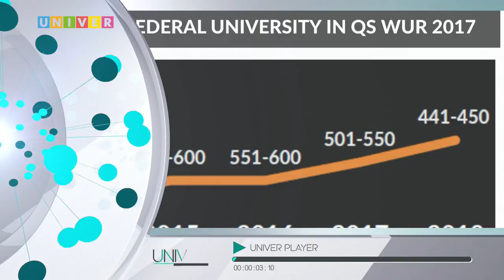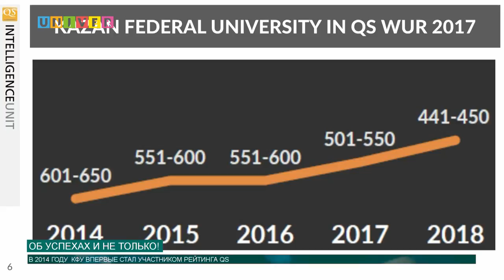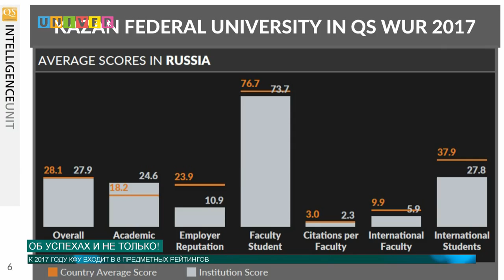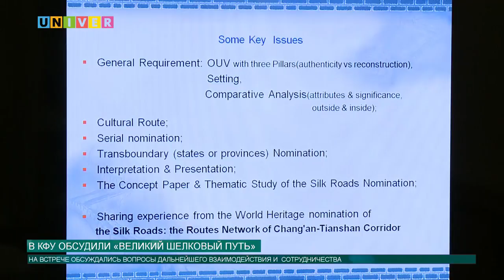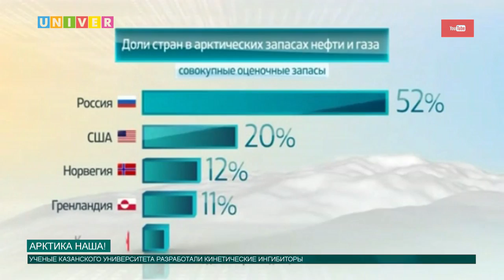Новости КФУ от 24.07.2017